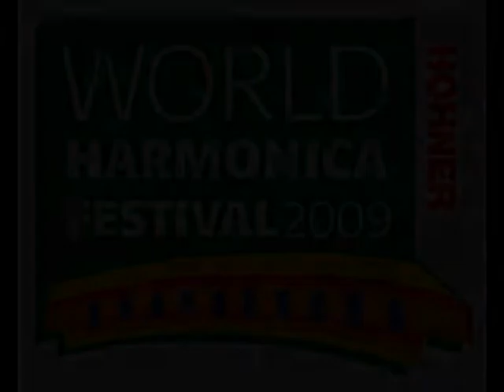WHF 2009 - Branko Tokić - 21. etno svirač svijeta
NADINJANI MEĐU 25 NAJBOLJIH TRADICIJSKIH SVIRAČA SVIJETA
Dvoje cvitaraša iz KUD-a "Nadin", uz još šestoricu Hrvata nastupilo je 29. listopada 2009. god. na Svjetskom festivalu (prvenstvu) usne harmonike u Trossingenu u Njemačkoj "World Harmonica Festival 2009".
Dragan Brzoja je zauzeo 19. mjesto svirajući tradicijsko "cvitaraško kolo", a Živko Vinketa  25. mjesto svirajući kolo "Kukulešće".
Ostali hrvatski učesnici su također iz Ravnih Kotara, Bukovice i Zagore, među kojima i poznati narodni guslar Dane Jurić iz Dubravica kod Skradina  koji je bio i najbolje plasirani Hrvat na WHF-2009. sa plasmanom na visokom 5. mjestu.
Ostali, prema plasmanu su redom:
    16. mjesto -  Ive Grbić iz  Nina,
    18. mjesto -  Mile Nimac iz Lišana Ostrovičkih,
    21. mjesto -  Branko Tokić iz Popovića,
    23. mjesto -  Ante Zrilić iz Popovića i
    27. mjesto -  Milka Zorić iz Privlake.
Prilikom nastupa na WHF predsjednik KUD-a "Nadin" se sastao sa glavnim direktorom svjetskog festivala g. Gerhardom Mülerum kojeg je podario nadinskim vinom, te DVD-om nadinske Cvitarijade, za koju se  g. Müler sa oduševljenjem zanimao, te tom prilikom dao podršku i zaželio uspješan rad na organizaciji budućih Cvitarijada.